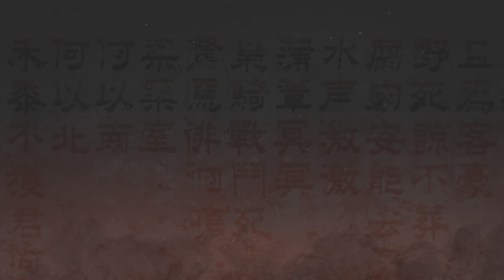Wo Long: Fallen Dynasty_20230309142840